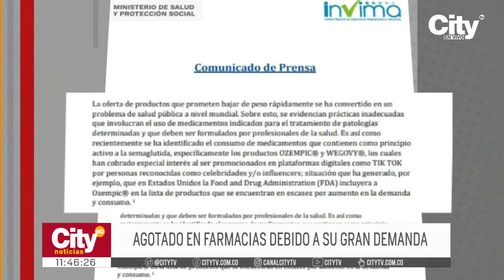Invima envió una alerta por medicamentos para bajar de peso | CityTv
Expertos advierten que cualquier medicamento debe ser tomado bajo prescripción médica.